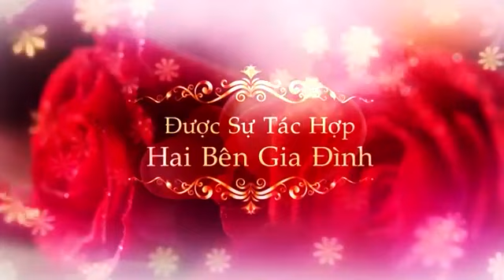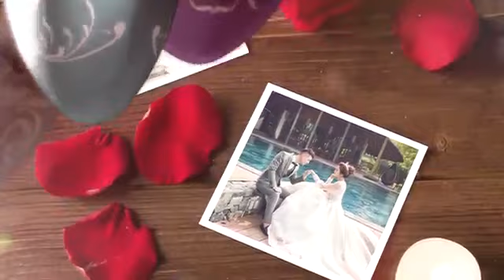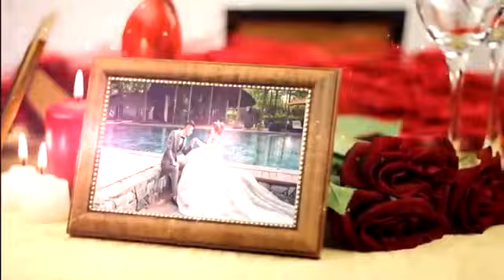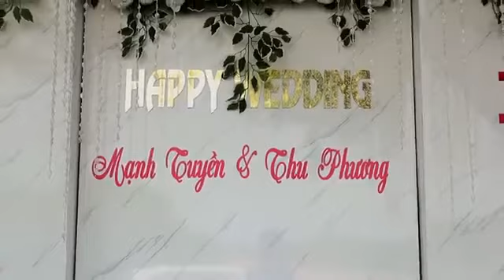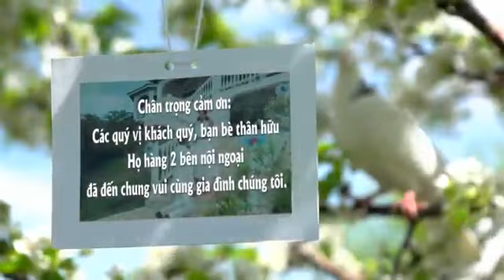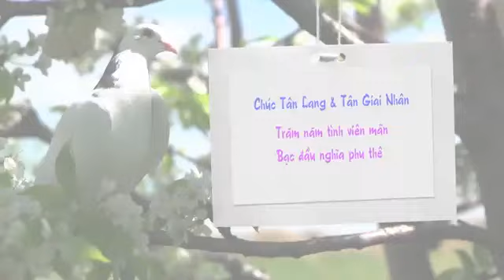Lễ Thành Hôn Tuyền & Phương